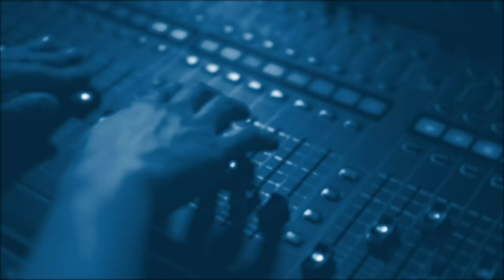Кирилл Задов: Хроника войны.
Boutique Politic:
Продвижение армии Израиля в Газа-сити.
Конференция по судьбе гражданских в Газе.
Приостановка участие НАТО в договоре об ограничении конвенциональных вооруженных сил в Европе.
Эфир от 9 ноября 2023